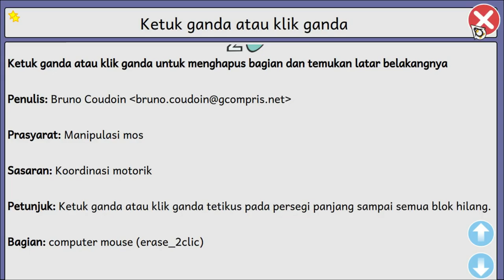Klik dua kali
Belajar Klik dua kali secara cepat dengan mouse lewat permianan GCompris